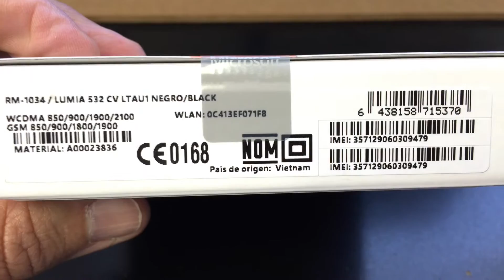MICROSOFT LUMIA 532 Unboxing Video – in Stock at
Here is a video of the MICROSOFT LUMIA 532 from Overseas Electronics in Chicago!!!

SPECIFICATIONS:
NETWORK Technology
GSM / HSPA
2G bands GSM 850 / 900 / 1800 / 1900
3G bands HSDPA 850 / 900 / 1900 / 2100
Speed HSPA 42.2/5.76 Mbps
GPRS Yes
EDGE Yes
SIM Micro-SIM
Multitouch Yes
PLATFORM OS Microsoft Windows Phone 8.1
CAMERA Primary 5 MP, 2592 х 1944 pixels
Features Geo-tagging
Video 480p@30fps
Secondary VGA, 480p
SOUND Alert types Vibration; MP3, WAV ringtones
Loudspeaker Yes
3.5mm jack Yes
Radio FM radio with RDS
Browser HTML5
Java No
- MP3/WAV/AAC player
- MP4/H.264 player
- OneDrive (30 GB cloud storage)
- Document viewer
- Video/photo editor